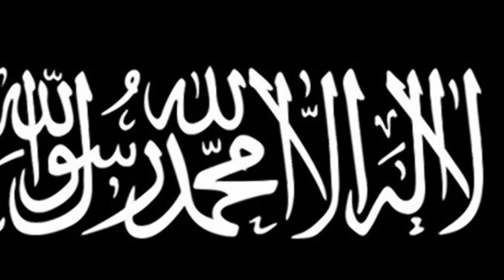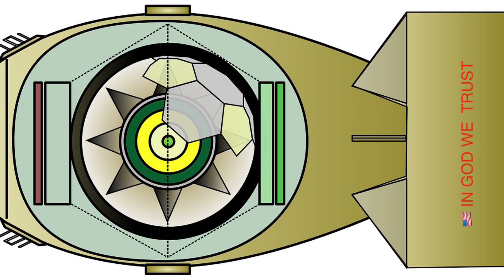BAYBARS BRIGADE-أبو الفتوح-THE 13th DIVISION-COMPANY OF MAMLUKs-INSHA-ALLAH FORMATION DAMASCUS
And they planned and Allah also planned and Allah is the best of planners [Quran 3:54]

Stick to the Truth, even if the Truth kills you."

Do not let your difficulty fill you with anxiety.
It is only in the darkest nights that the stars shine more brilliantly."

Don’t depend too much on anyone in this world because even your own shadow leaves you when you are in the dark.
Imam Ibn Taymiyyah

He who thinks that he is free from the criticism of people is a mad man, for even the Lord of the Worlds Himself has been wrongfully criticized.
Imam a Shafii.

FREE ALL MUSLIMS LANDS 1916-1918